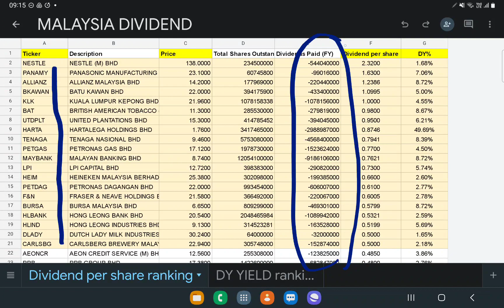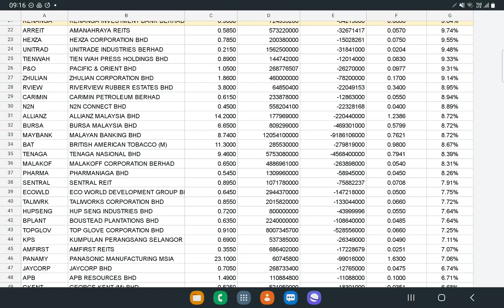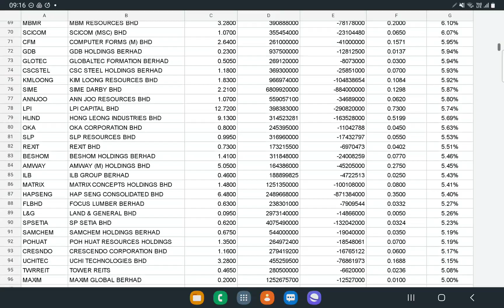KLSE TOP 20 High-Dividend Companies 大马股市 TOP 20 高股息的上市公司.[中英文字幕ENG SUB][CC].基本面分析. 30122022.